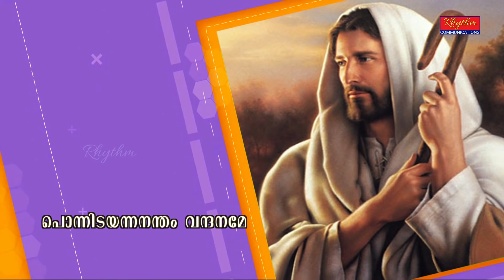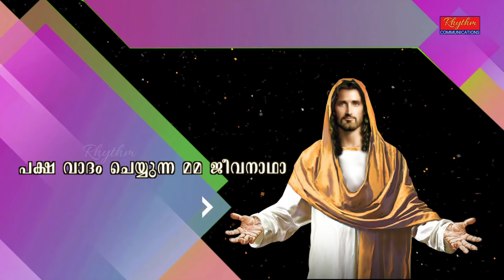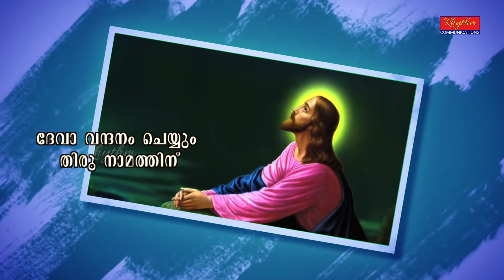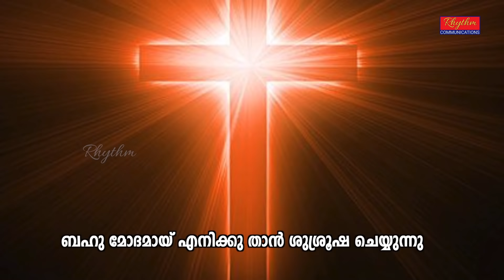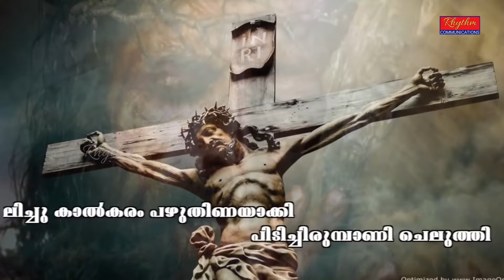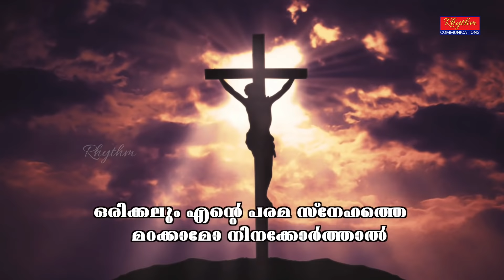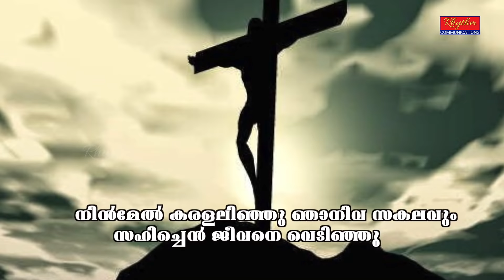പഴയ ക്രിസ്തീയ ഗാനങ്ങൾ daily morning worship songs | malayalam nonstop christian devotional songs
Eternal Traditional Old Christian Devotional Songs which our forefathers used to Sing. We have made sure that the song keeps the serenity of the Holy Songs. This Christian musical channel brings out the best in all old and new worship songs. Please share and help us reach other believers. May the blessing of Lord Jesus be with you all. Praise the Lord. Amen

"My God is my rock, in whom I take refuge, my shield and the horn of my salvation. He is my stronghold, my refuge, and my savior— from violent people you save me. I called to the LORD, who is worthy of praise, and have been saved from my enemies." - 2 Samuel 22:3-4

Original rights reserved with Rhythm Communications.
©P® Rhythm Communications

Unauthorized usage of any songs from our channel for monetization purposes or remaking songs from our channel as song cover, live performances, parody, etc., will invite legal actions and copyright strikes. These are exclusive contents and are protected under the Indian Copyrights Act.